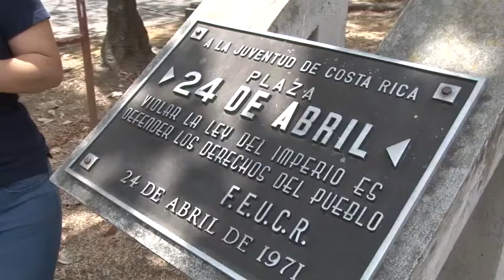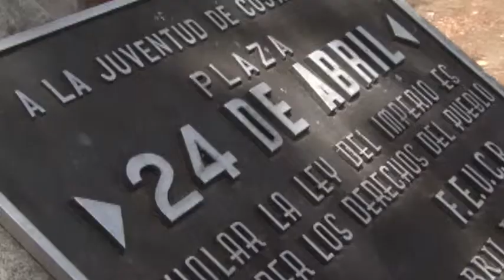Sociales en Semana U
El nuevo edificio de Sociales también fue cuna para algunas actividades en Semana U, sin embargo, muchos estudiantes extrañaron la plaza 24 de abril y se sintieron lejos del campus